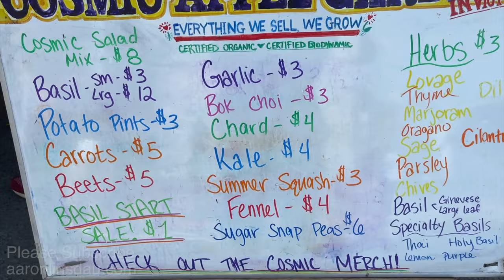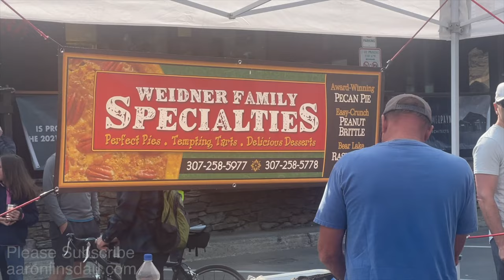World-Famous Destinations Jackson Hole Farmers Market (4k UHD)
Travel with me to Jackson Hole during the summer. The farmers market is a fun draw that makes the morning interesting. Find cheeses, honey, meats, fresh produce, and fun wares to expand your experience beyond the usual tourist draws.

BOOKS
Adventure Expedition One
How to Keep Your Feet Warm in the Cold
Jackson Hole Hiking Guide
Lost at Windy Corner
Mountaineering: The Freedom of the Hills
The Most Crucial Knots to Know

SHOWS
World Beyond at Amazon
Antarctic Tears film

ABOUT AARON
ice axe, glacier, everest, denali, climbing, mountaineering, adventure, expedition, cold, double boot, triple boot, camping, backpacking, traveling, trekking